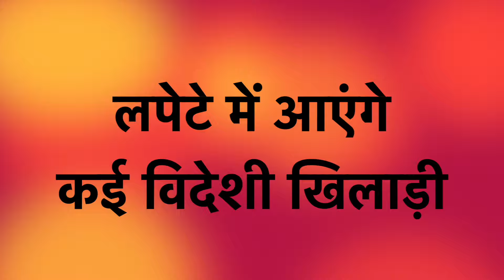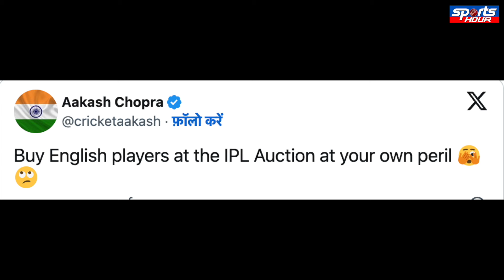करोड़ो में खरीदा और अब इस खिलाड़ी ने IPL खेलने से किया इंकार, DC को लगा झटका !